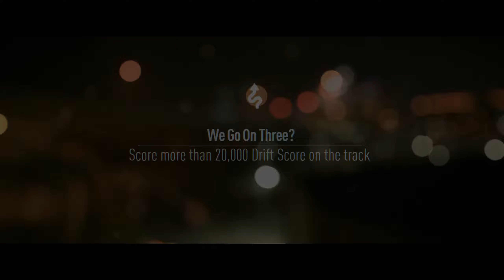Top Quality 1440p PC Gameplay: Need for Speed 2016: Drift Trial Porsche 911 GT 3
Need for Speed (2016) PC Gameplay

HW Specifications
Core i7 4770k
32GB RAM
Graphics: ULTRA
Windows 10
Gamemodes: Single Player